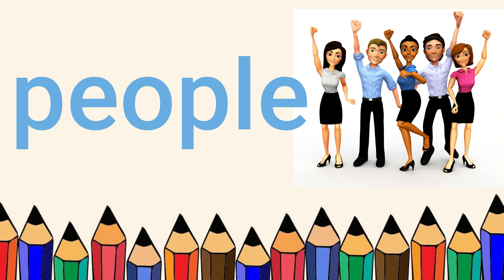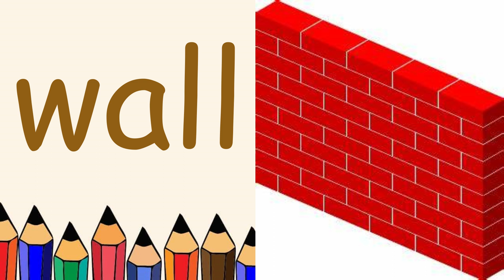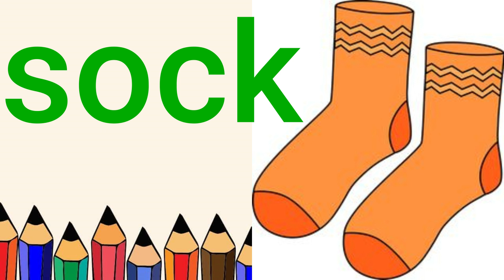Learning To Spell with Teacher Keneisha | How to be a top Speller in preschool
Each one Teach one, set the right foundation, to Learn, to Explore, to Create, to Love, to Listen, to share and keep the balance of knowing we are one in this universe.

Motto: Children are Hero, let them Go so they can Grow, and you can glow.

Instagram: circle time with auntie Keneisha

Welcome to circle time with Teacher Keneisha

Happy Valentine's Day Kids | Share These Nice Words with Your Classmates